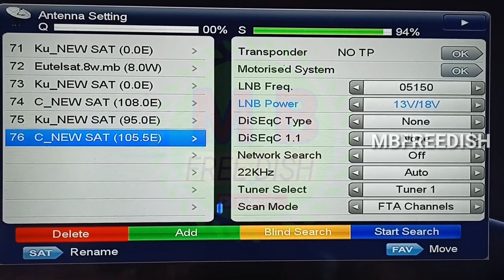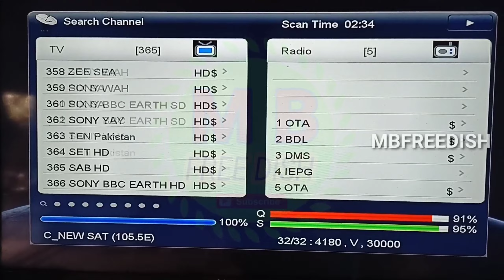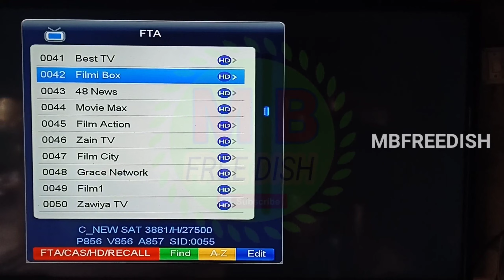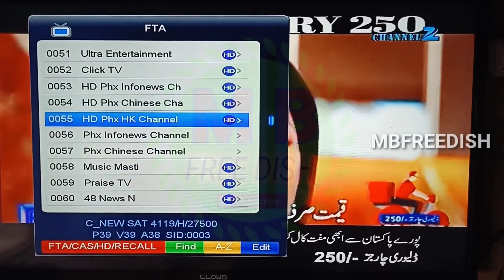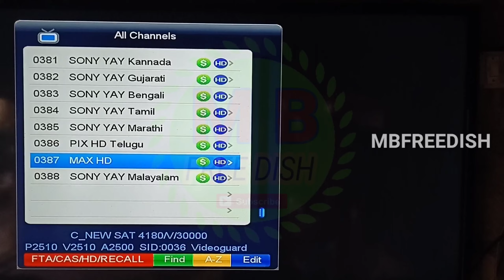BIG Update 7 New Channel Add Asiasat 7 4Feet Setting Channel Scan Result | mbfreedish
Stong TP 👇🏿
5150
3653
14100
V
TP SCAN : 32
SIGNAL : 93
CHANNEL SCAN : 388
DISH SIZE : 4 FEET DISH
LNB POINT : 39
MY LOCATION : INDIA

FOLLOW KARE PLEASE 🙏

👇🏿 { MB FREE DISH YouTube channel } 👇🏿

Telegram Join Link Group 👇🏿

आप को इस विडियो में दिखाया गया है ? BIG Update 7 New Channel Add Asiasat 7 4Feet Setting Channel Scan Result, कंप्लीट वीडियो Video पूरा देखो.

Note this video :- BIG Update 7 New Channel Add Asiasat 7 4Feet Setting Channel Scan Result | mbfreedish

आप को mbfreedish यूट्यूब चैनल पे मिलेगा. Dish Setting And चैनल लिस्ट 100% रीयल वीडियो ?